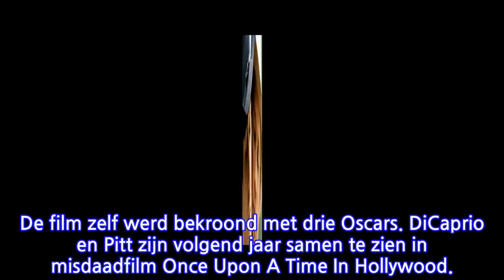Leonardo DiCaprio en Brad Pitt zeiden nee tegen Brokeback Mountain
"Het was lastig om twee acteurs te vinden die de hoofdrollen op zich namen", zegt Van Sant, die oorspronkelijk de beoogde regisseur van de film was, tegen IndieWire."Zo'n beetje alle grote namen zijn de revue gepasseerd: Leonardio DiCaprio, Brad Pitt, Matt Damon, Ryan Phillippe, maar ze zeiden allemaal nee."Van Sant zag van het project af, waarna collega regisseur Ang Lee het stokje overnam. De hoofdrollen gingen uiteindelijk naar Heath Ledger en Jake Gyllenhaal, die beiden een Oscarnominatie kregen voor hun acteerwerk. De film zelf werd bekroond met drie Oscars. DiCaprio en Pitt zijn volgend jaar samen te zien in misdaadfilm Once Upon A Time In Hollywood.